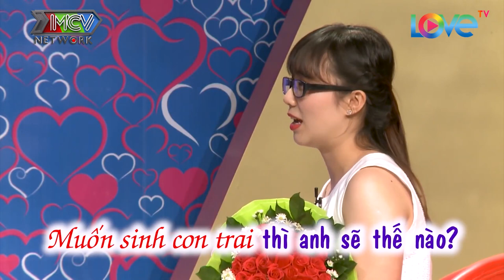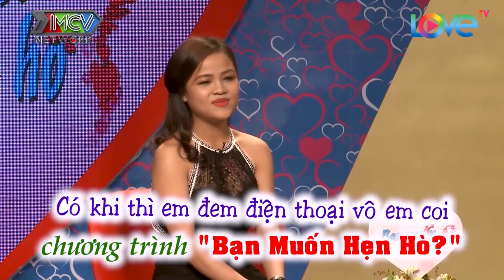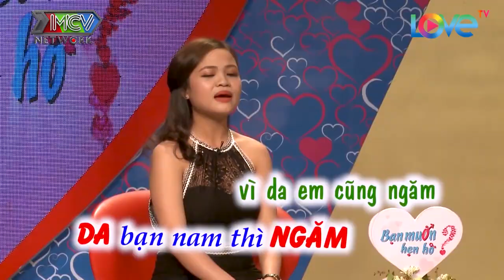ANH BINH NHẤT thấy CÔ NÀNG XINH NHƯ BÚP BÊ mà RUN CẦM CẬP KHÔNG GIÁM THƠM MÁ KHI NÀNG CHO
NGÔI NHÀ CHUNG LOVE HOUSE là kênh Youtube giải trí chính thức do Công ty MCV Corporation sản xuất. Chúng tôi mong muốn đem đến cho người xem những KHOẢNH KHẮC quan trọng của một người phụ nữ từ khi TÌM ĐỐI TƯỢNG HẸN HÒ - LÀM NGƯỜI YÊU - LÀM VỢ - LÀM MẸ - LÀM CON DÂU. Để từ đó biết trân trọng những người phụ nữ xung quanh chúng ta.